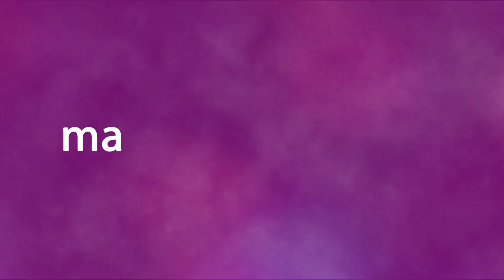🦇 Murciélago para Halloween con rollo de papel higiénico ¡Moldes!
Aprende como hacer un murciélago para Halloween con un rollo de papel higiénico. Es una manualidad con rollos de papel muy fácil y rápida.

Para hacer el cuerpo de nuestro murciélago vamos a utilizar el tubo de cartón que encontramos en el interior de los rollos de papel higiénico. Después haremos los colmillos, las alas y la boca con cartulina de colores.

Para que esta manualidad sea todavía más fácil, podrás descargar los moldes (plantillas) para realizar de una forma sencilla las alas, boca y colmillos del murciélago. Al final de esta descripción encontrarás un enlace para poder descargarlos.

Como verás, este murciélago tiene una cara muy amigable, con una sonrisa. Si quieres puedes hacerlo mucho más terrorífico y convertirlo en un auténtico vampiro chupa sangre.

Este murciélago con rollos de papel es una idea estupenda para reciclar rollos de papel higiénico, ya que es un manualidad muy sencilla y que quedará muy bonita en tu fiesta de Halloween.